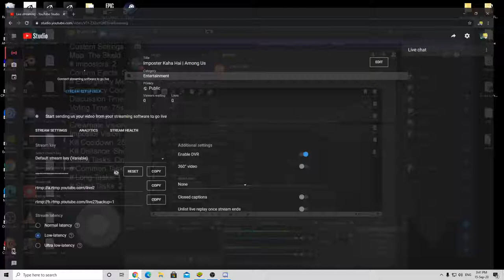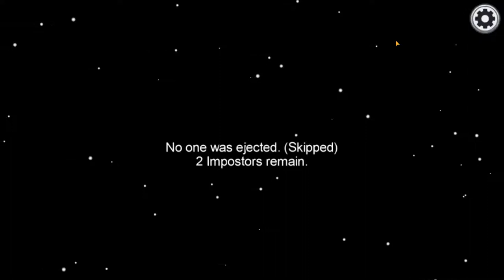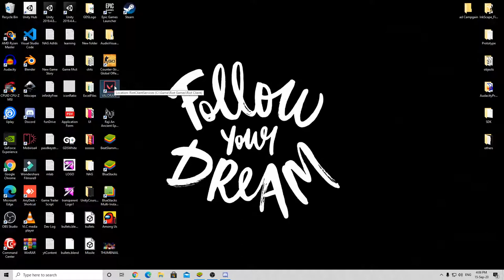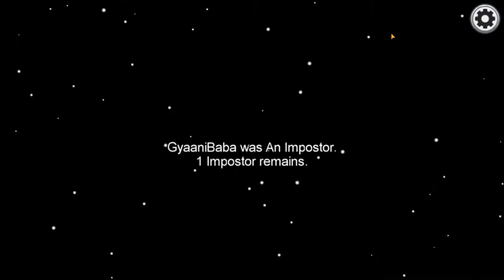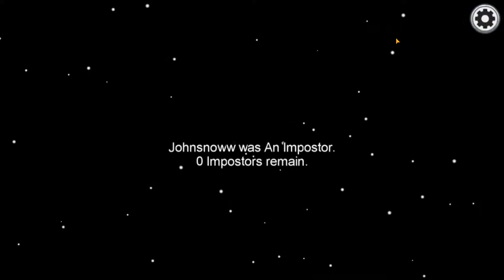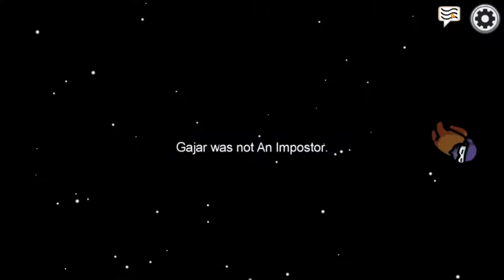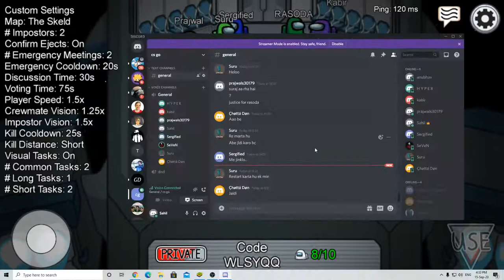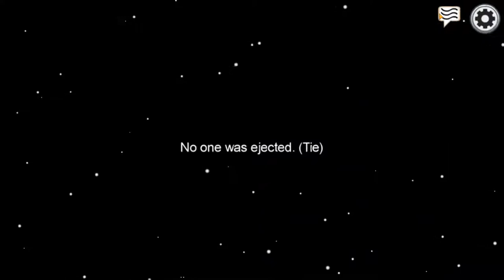Imposter Kaha Hai | Among Us ep-1